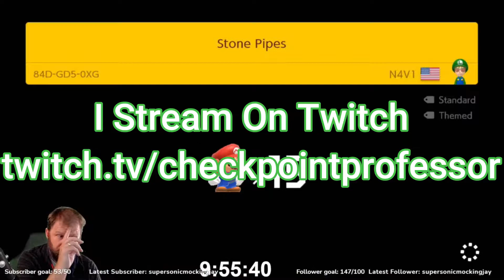You Need To Be Careful! VERY CAREFUL! ⚠️ - Super Mario Maker 2 Viewer Levels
This is the worst endless expert level! I mean RUN!

Stone Pipes - by N4V1 - 84D-GDS-0XG
Mundo do Gigantes - by zPd0 - BGN-9WN-B1H
Fishy - by Melon Dog - 57T-VWM-9DF